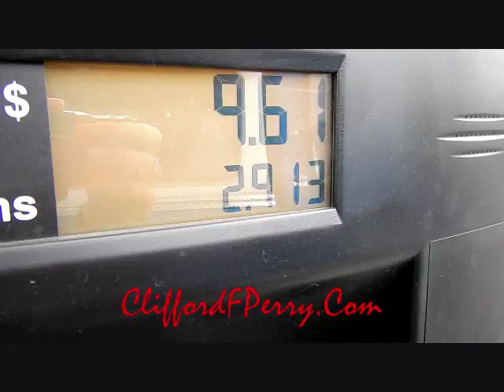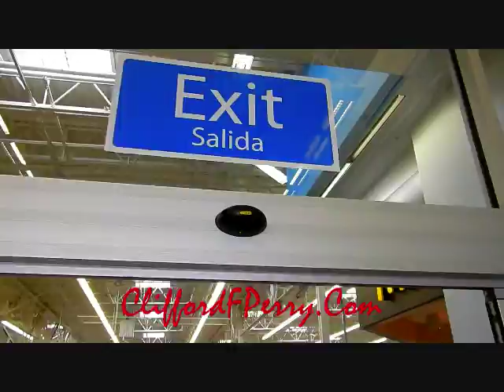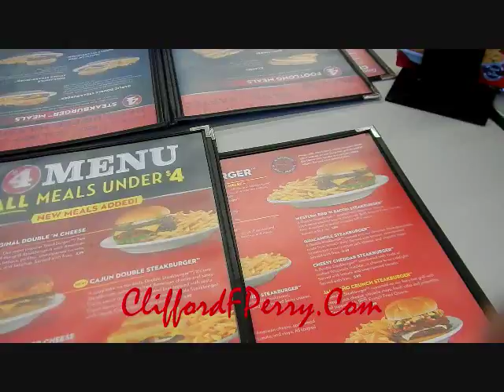Vlog#46: HomeTime 7-31-15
At first I was gonna head back out, but decided to stay home an extra day. Hometime is always "interesting"! LOL